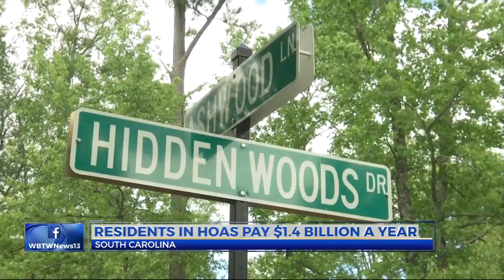SC HOA'S - Jill Investigative Producer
Jill Investigative Producer- Jonee' Investigative Reporter